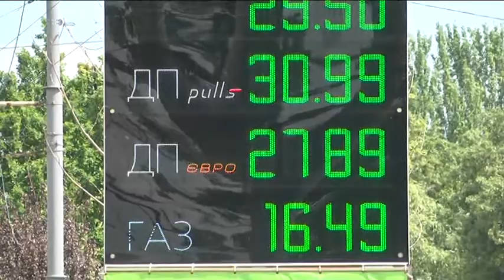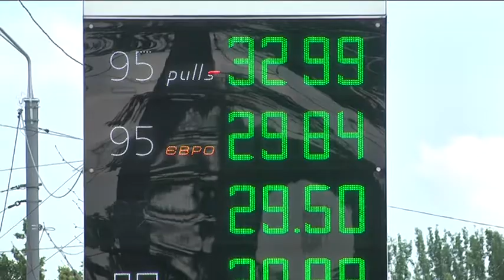Боротьба з монополістами чи вимушена міра: уряд України узявся регулювати ціни на пальне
⛽ 11-го травня Кабмін до переліку соціально значущих товарів включив дизпаливо і 92-й та 95-й бензин. Зокрема, про зміну вартості "соціального" палива більше ніж на 1% — треба попереджувати не пізніше, ніж за 20 днів. 14-го урядовці пішли ще далі — запровадили граничний рівень торговельної надбавки до середньої ціни. Для дизпалива — 7 грн за літр, для бензину — 5 грн/літр.

Інакше кажучи, врегулювали вартість палива. Дії Кабміну викликали чимало жвавих обговорень і критики.
❓ Якими будуть наслідки держрегулювання ринку — детальніше розбиралися наші журналісти.